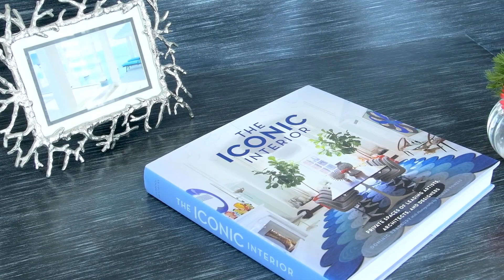RA Shaw Designs Mandalay Villa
R.A. Shaw Designs is a full-service architectural design and construction firm of highly-skilled experienced professionals that stay engaged throughout the entire process, from design through the development and completion of your luxury home.